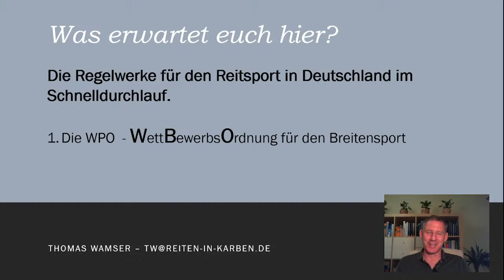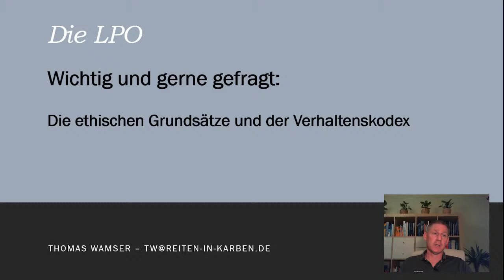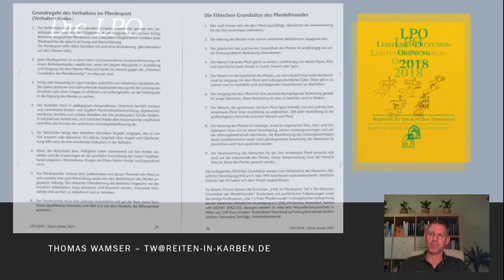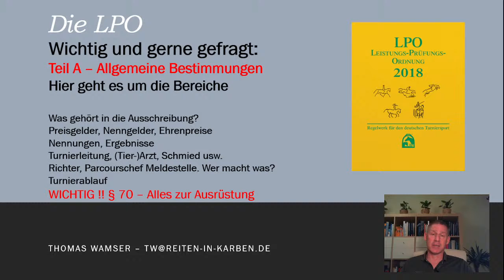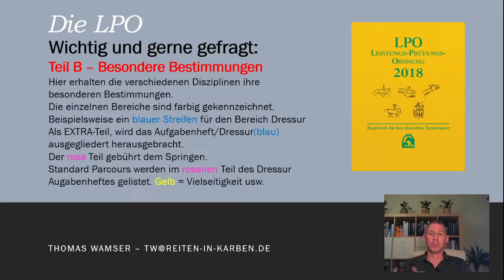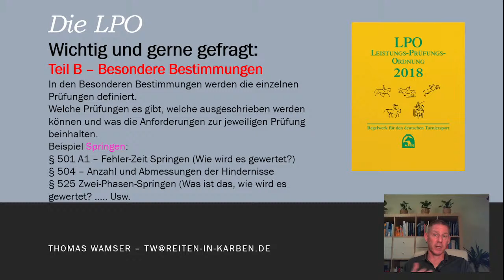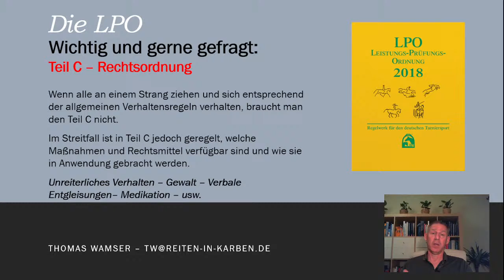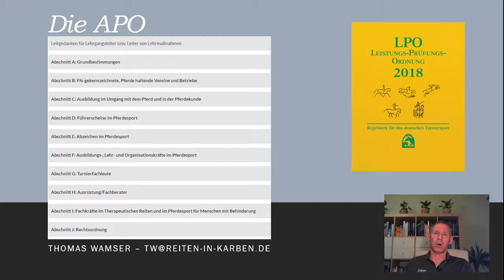Live - Theorie für das Reitabzeichen - WBO & LPO & APO -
Ein Prüfungsthema, welches gerne in Vergessenheit gerät, sind die Regelwerke der FN.
Wir machen einen kurzen Streifzug durch die wichtigen Regelwerke WBO, LPO und APO.

Moderation:
Thomas Wamser, Trainer A - Parcourschef M** -- Reiten, Lehrgangsleitung bei unzähligen Abzeichen -Lehrgängen in den vergangenen Jahrzehnten.
Trainer auf der Reitanlage am Ludwigsbrunnen - FN zertifizierte Reitschule* und Pensionsstall .
Businesstrainer (IHK)